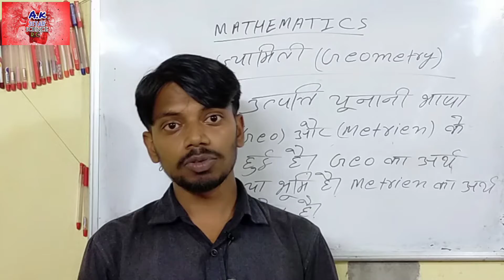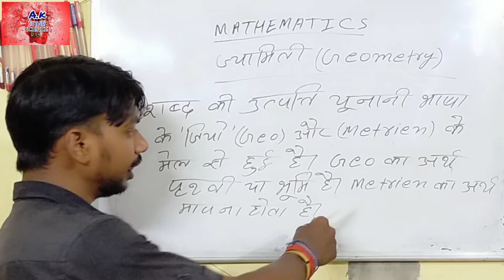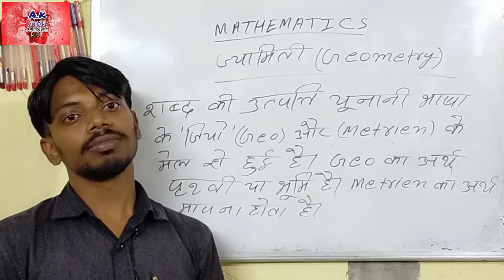ज्यामिति (Geometry) का उतपत्ति कहा हुआ। one time meet me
About video:-
In this video you complete knowledge of geometry.